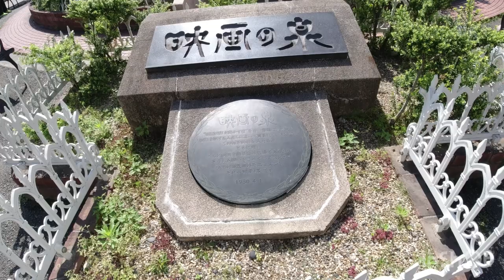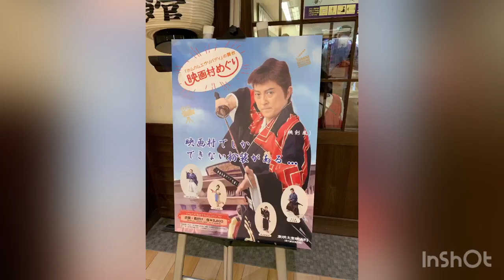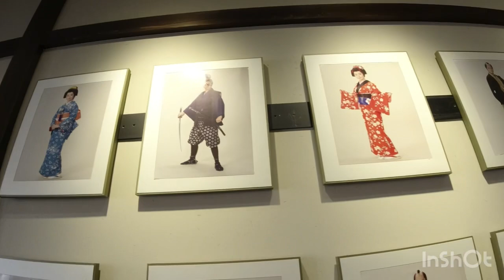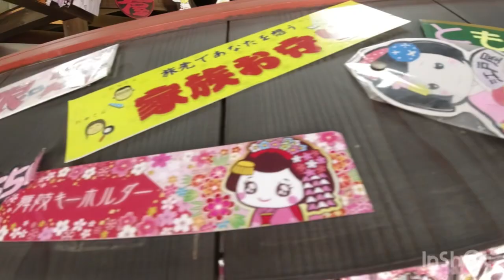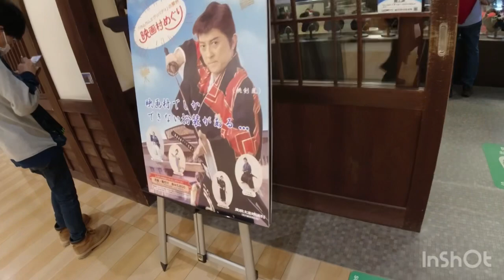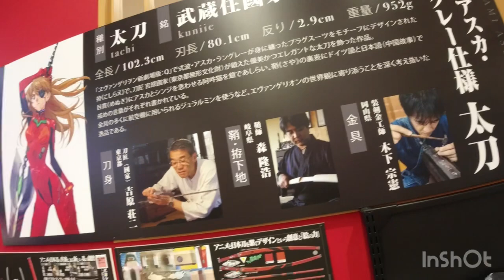EIGA MURA kYOTO STUDIO PARK VLOG! Part -2 😍 golden week bonding 👨‍👩‍👧‍👦 5- 22-japan life❤️